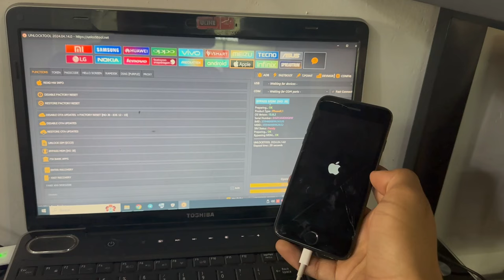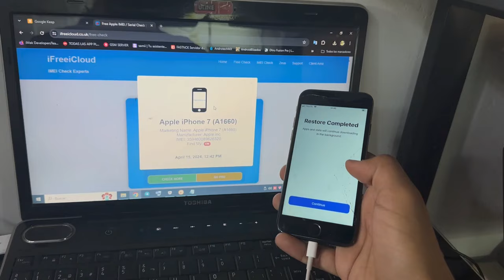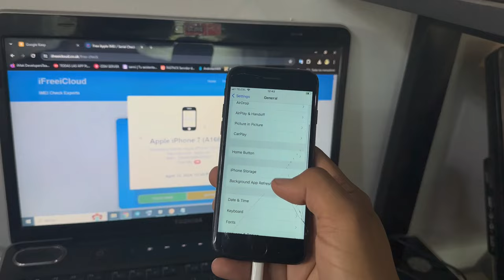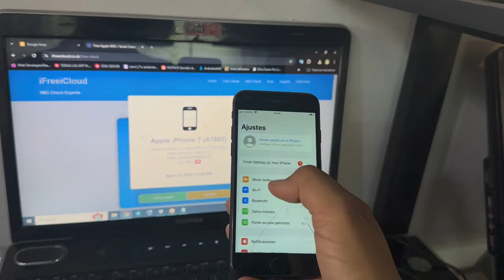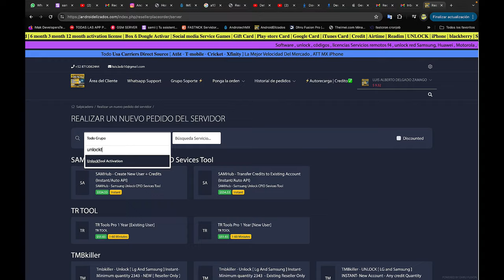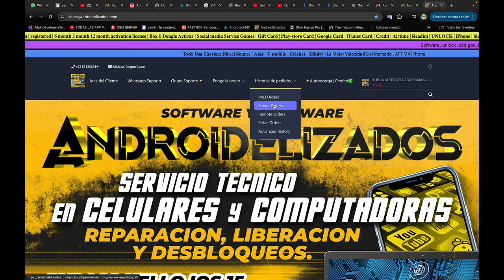Eliminar MDM | Administracion Remota iPhone-iPad-iPod Windows UnlockTool instant Update iOS -Server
Bypass Mdm Administracion remota

Model IOS Version
iPad 5th (2017) iOS 16
iPad 6th (2018) iOS 17
iPad 7th (2019) iOS 17
iPad Air 1 iOS 12
iPad Air 2 iOS 12
iPad Mini 3 iOS 12
iPad Mini 4 iOS 16
iPad Pro 10.5 iOS 17
iPad Pro 12.9 iOS 16
iPad Pro 2 12.9 iOS 17
iPad Pro 9.7 iOS 16
iPhone 5S,iPhone 6, Plus iOS 12
iPhone 6s, 6s Plus iOS 15
iPhone 7, 7 Plus iOS 15
iPhone 8, 8 Plus iOS 16
iPhone SE 1st iOS 15
iPhone X iOS 16